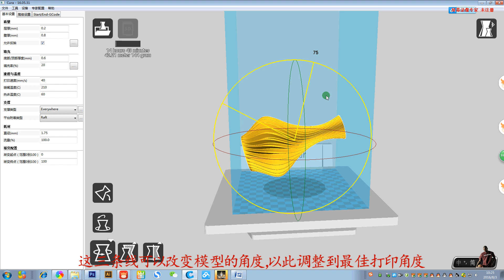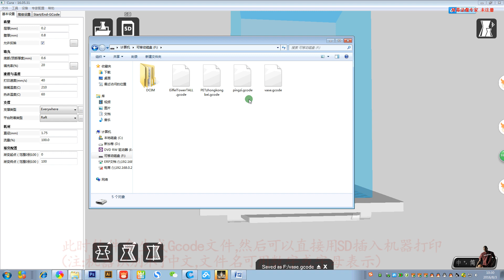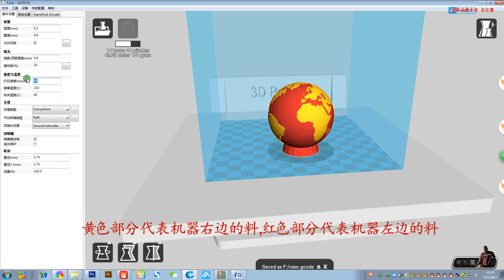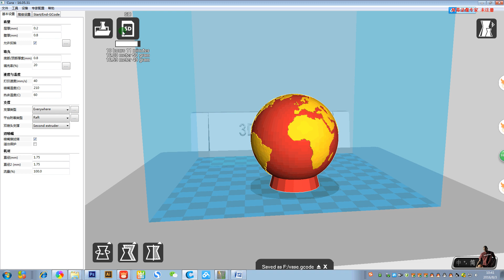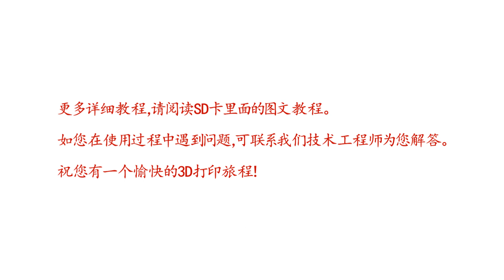Mix Color Dual Color Printing Software Setting :) :)